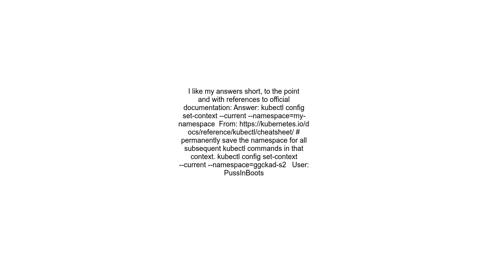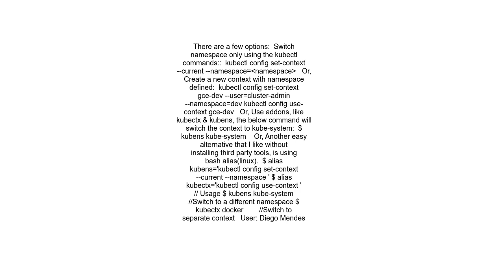How to switch namespace in kubernetes